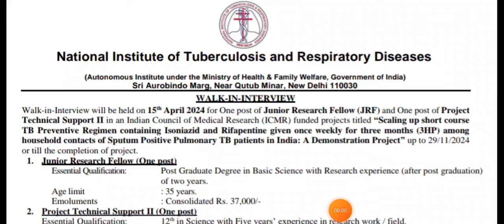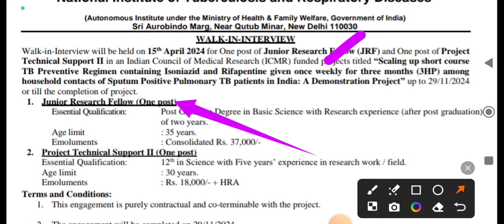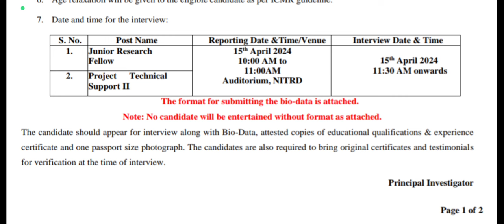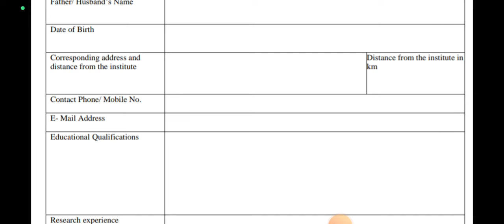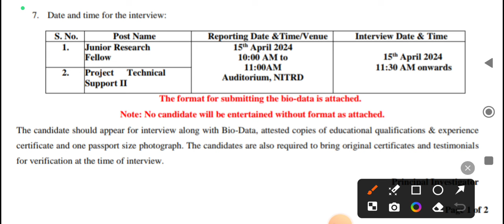walk in interview for post graduate degree in basic science/12th in science salary 37000+ Hra